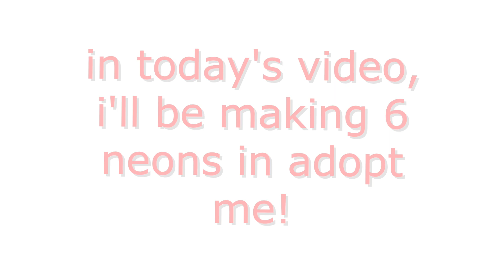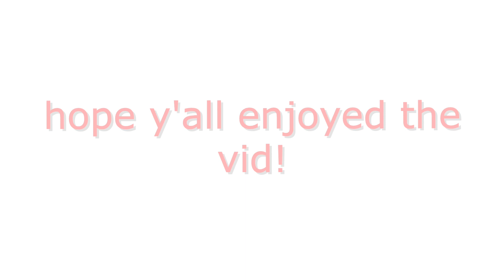making 6 neons! {ft. my friends!}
helllllllo!

in today's vid, i made 6 neons in adopt me!

most of these were recorded from different times so that's why i'm wearing different clothing in basically all the clips.

also what should i call my subscribers? write some suggestions in the comments!
~*socials*~

~*mini q&a*~

can you make me an intro/gfx?

unfortunately, i can't. there are many people asking me to make them an intro or gfx. i will be hosting some giveaways so be sure to enter them!

how do i make my gfxs?

blender (not the smoothie maker)

~*music credits*~
snowy and cozy (by ringtail)
go check them out c: